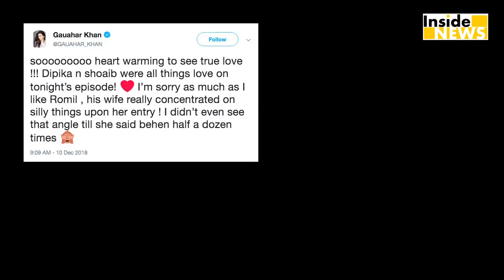Bigg Boss 12 में Sreesanth से मिलने के बाद Dipika के पति ने दिया बड़ा बयान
बिग बॉस 12 को लेकर आए दिन खबरें आती ही रहती है वहीं हाल ही में श्रीसंत को लेकर दीपिका के पति शोएब ने कुछ ऐसा बोल दिया है. जिसे सुनकर आप भी shocked हो जाएंगे. Watch this video to know more.